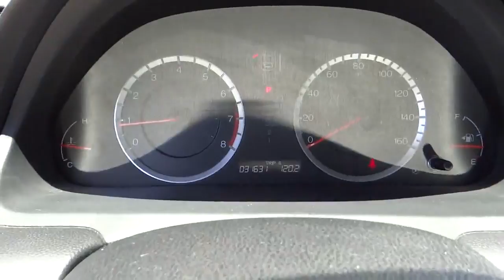2010 Honda Accord - Sedan Used, San Antonio, Austin, Houston, Boerne, Dallas San Antonio T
2010 Honda Accord 2.4 LX - Stock#: HL6569 - VIN#: 1HGCP2F31AA098779

Gunn Honda
14610 IH-10 W

Less than 32k miles!!! You don't have to worry about depreciation on this ample 2010 Accord 2.4 LX!*** CARFAX 1 owner and buyback guarantee! Gassss saverrrr!!! 31 MPG Hwy.. Honda CERTIFIED*** Great safety equipment to protect you on the road: ABS Traction control Curtain airbags Passenger Airbag Daytime running lights...It has tons of features such as: Power locks Power windows Auto Air conditioning Cruise control...Honda Certified Pre-Owned means that you not only get the reassurance of a 12mo/12000 mile limited warranty but also up to a 7yr/100k mile powertrain warranty a 150-point inspection/reconditioning and a complete CARFAX vehicle history report.